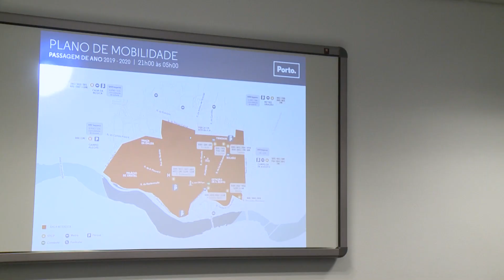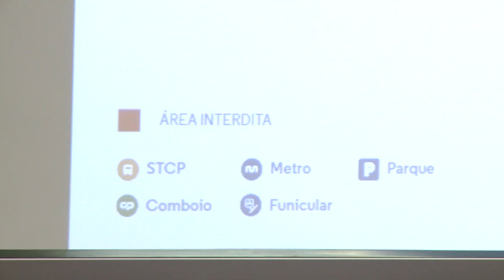Operação Passagem de Ano 2019